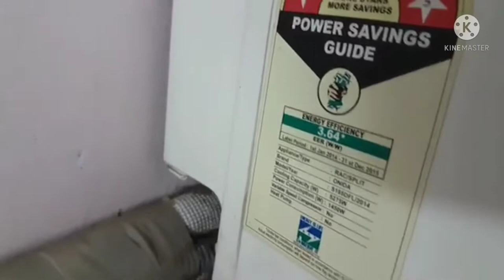AC service full video bangla 1.5 ton /1 ton ,how to repair ac not cooling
ac service full video bangla 1.5 ton ,how to repair ac not cooling ,aj ham janege ac repair keise kare , ac cooling ku nahe dara he